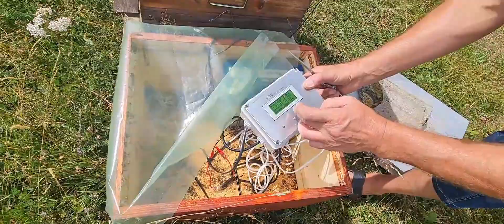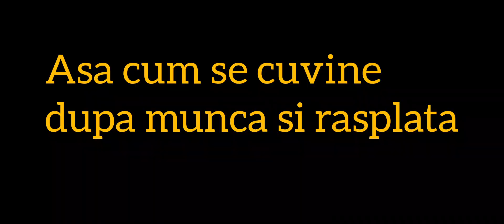Albinele la un munte frumos . Scade pretul mieri daca filmez miere ?